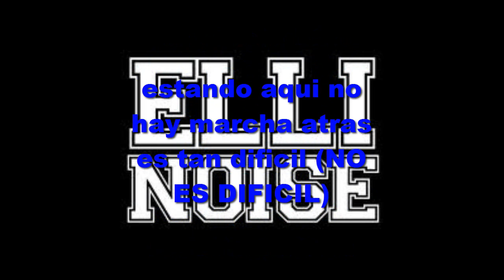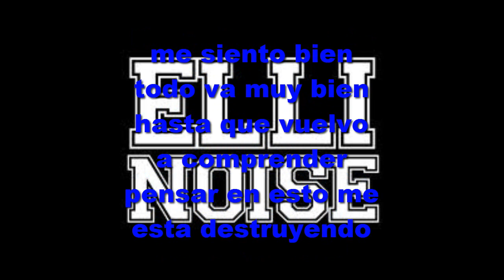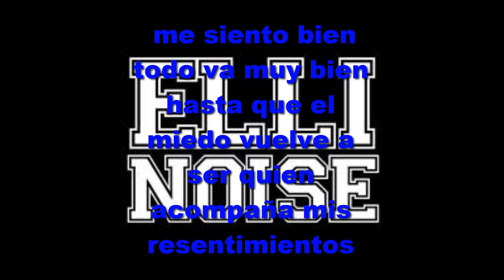Elli Noise Rooly Letra